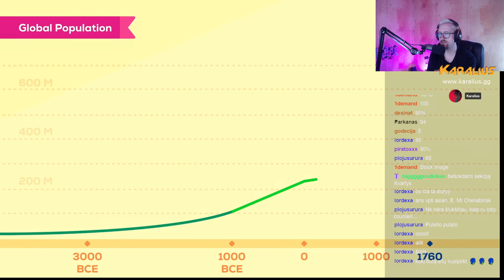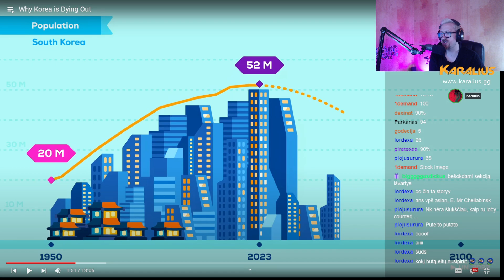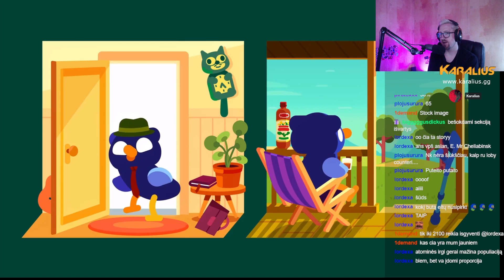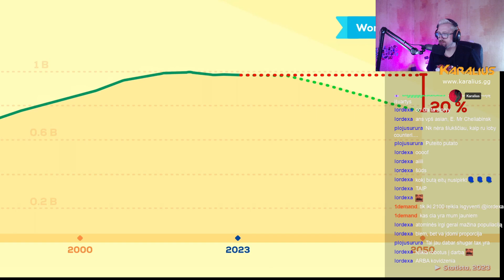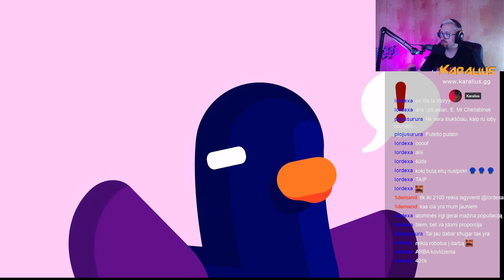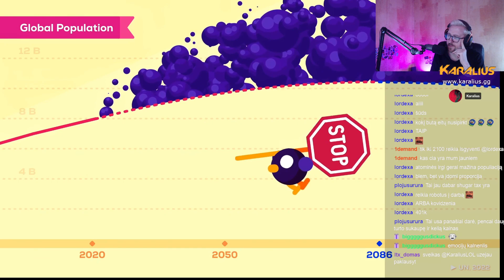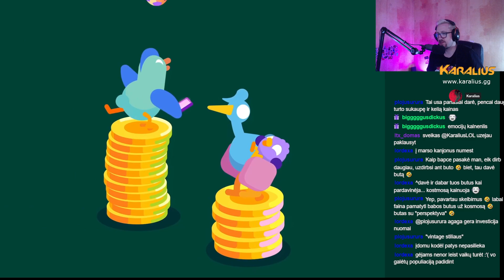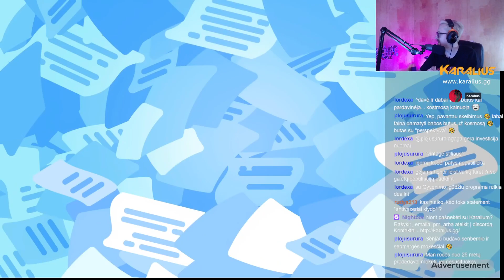Gimstamumo problema pasaulyje - Kaip tvarkysimės? Kurzgesagt – In a Nutshell | Karalius Reaguoja